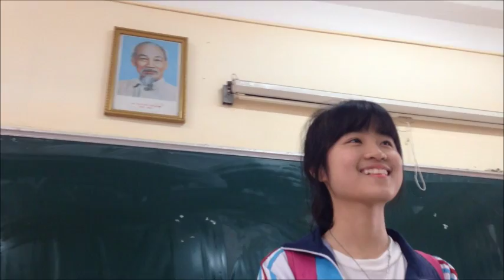Project #17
bộ phim được hoàn thành trong vòng 48h
các diễn viên chính:

Thanh Bình- vai Will

Minh Thu- vai Thu beck

đạo diễn : Nhâm Hiếu

sản xuất: Bun Studio